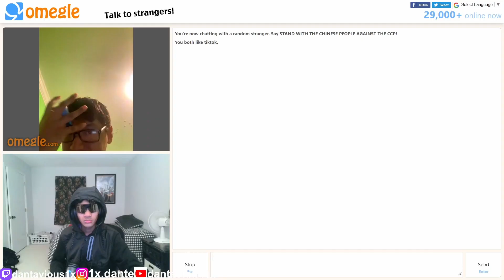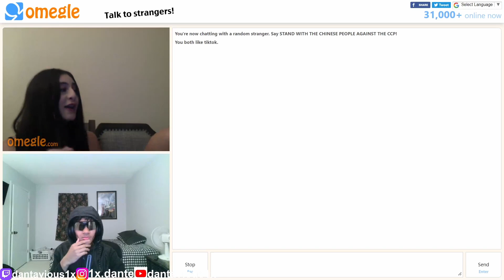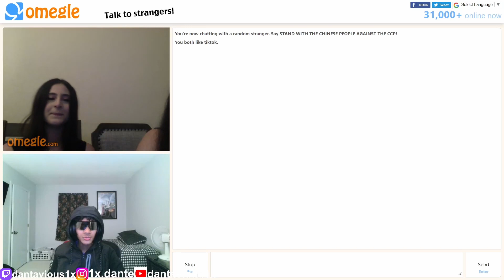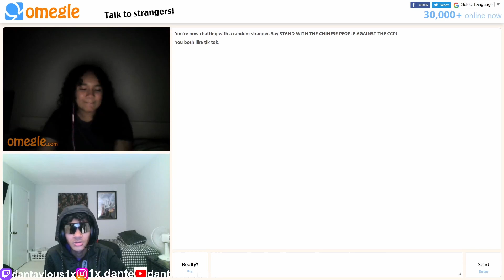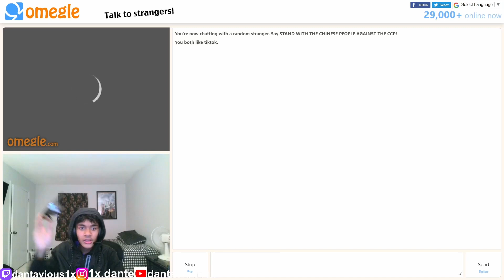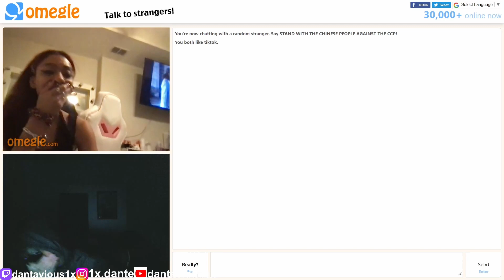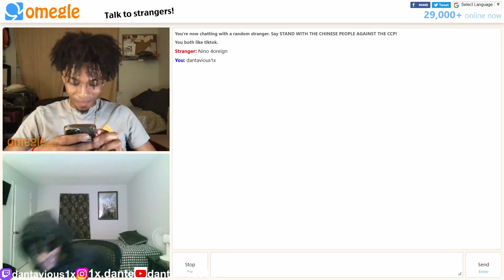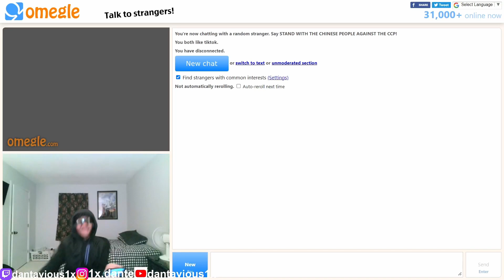i got the corona ViRIZZ